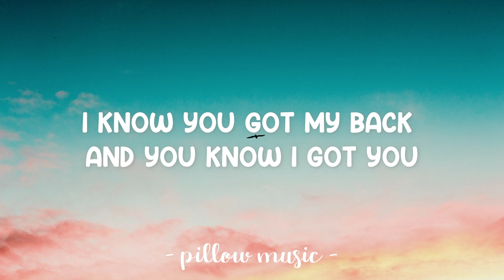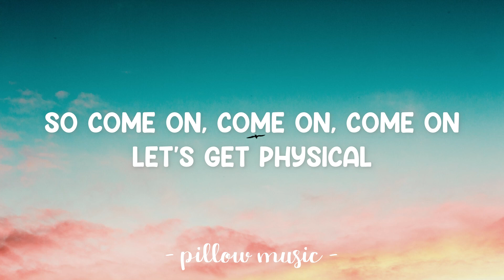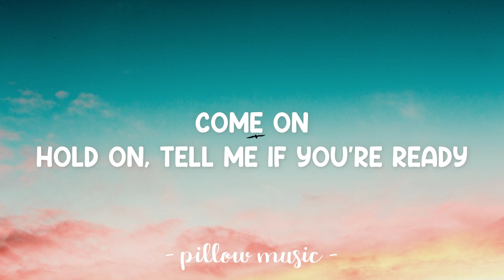Physical - Dua Lipa (Lyrics) 🎵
Lyrics video for "Physical" by Dua Lipa.

Cuz this one's pretty nice